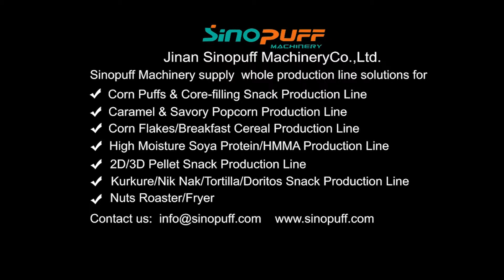Fried Wheat Flour Bugles Production Line